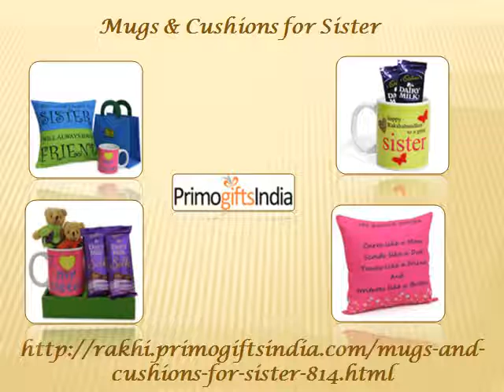6 Awesome Ideas to Surprise Your Dearest Sister with a Rakhi Gift!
Raksha Bandhan is now on the list of most awaited upcoming festivals of India. So all the brothers, it’s time for you to start shopping for the most lucrative gift to surprise your dearest sisters from Rakhi.primogiftsindia.com.